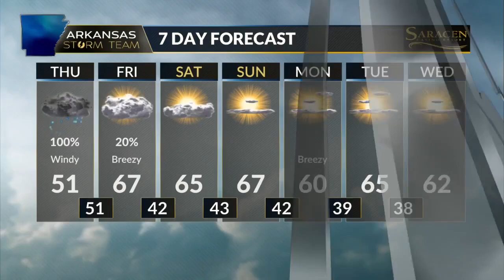Arkansas Choral Society bringing Christmas spirit to Little Rock with performance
The Arkansas Choral Society will bring the Christmas season in with song with a Friday night performance at Calvary Baptist Church in Little Rock.